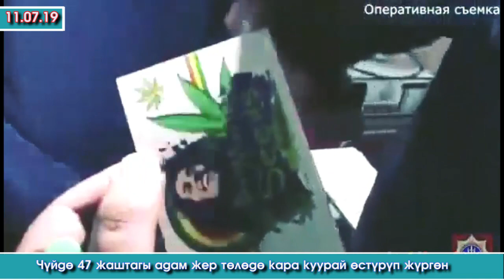Чүйдө СУУ талашып МУШТАШ болду / МАССАЖ деп УЯТ кызмат КЫЛГАН кыздар / Путин м/н Жээнбеков ЖОЛУГУШАТ